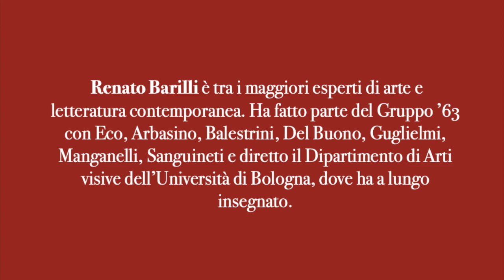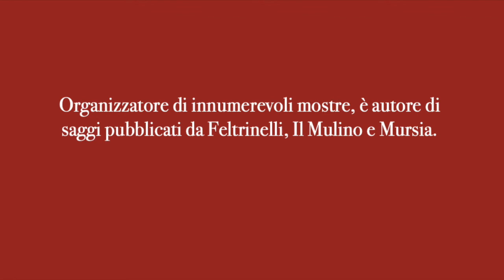Pagine di Arte con Renato Barilli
PaginediStoria - speciale ARTE - della Società Dante Alighieri con Renato Barilli che presenta "Una mappa delle arti nell'epoca digitale (Marietti).